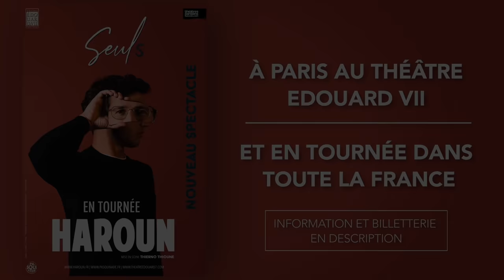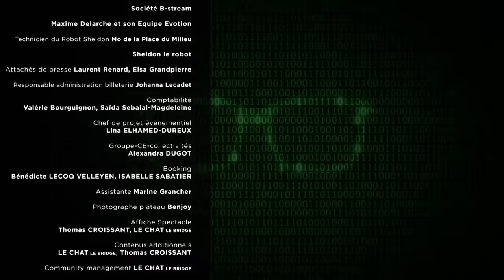Haroun - Internet etc...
Vous êtes sur internet, ce spectacle aussi. (2018)